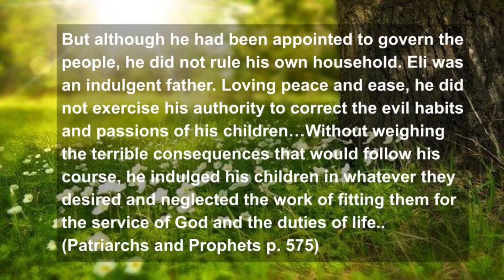Breaking Bread with Brian: Rebuking Your Loved Ones.